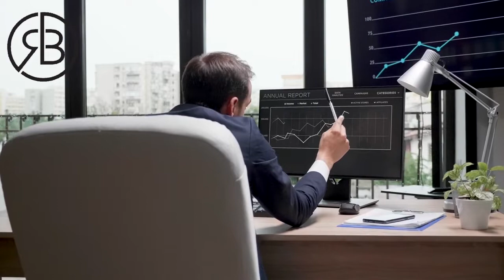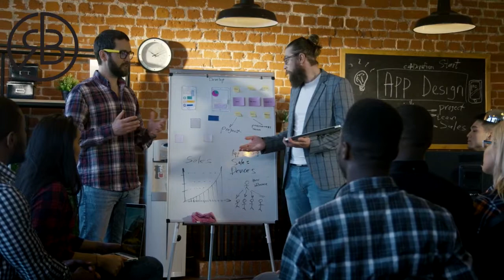3 Gwo Rezon Ki Koz Moun Pa Lib Nan Finans Yo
Si'w ta renmen envesti lajan'w nan konpayi ki pral domine makèt la nan ane kap vini yo, eben rejwenn "CLUB VIP INVESTISSEUR" RetBranche-a. Ale sou pou plis detay!

🤩 COURS GRATUITS 😍

2- KI JAN POU LANSE BIZNIS PA'W SOU AMAZON NAN 90 JOU OU MWENS: